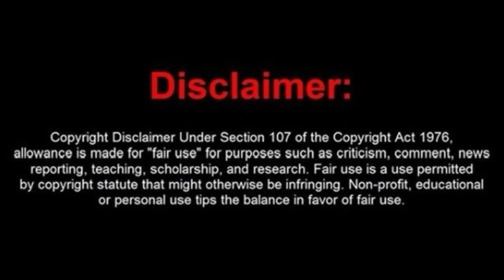Get off my stage!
@PrayerGardenOfAmerica is giving out spankings😳